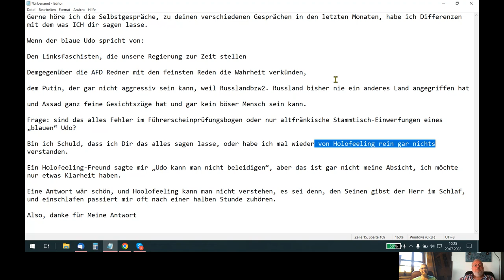🆙 HOLOFEELING - UP JETZT H-AB JCH/BIN ICH "ALL-E²S SELBST"!